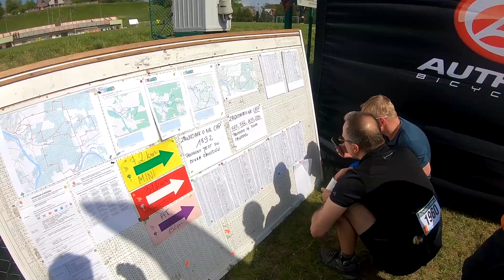2019.05.12 Maratony Kresowe - Mielnik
Skrót dystansu  Maraton.

00:11:45 jazda z czołówką dystansu Półmaraton